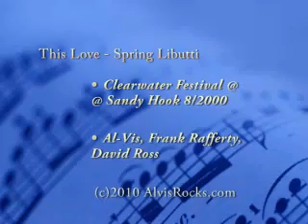Spring Lovelle (FKA Libutti)- This Love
Al-Vis performs "This Love" with Spring Lovelle at the 2000 Clearwater Festival at Sandy Hook. From her CD The Spring Thing. See my online blogs at WordPress/AlvisRocks, AlvisRocks.com and Reverb Nation for more on my years with Spring.